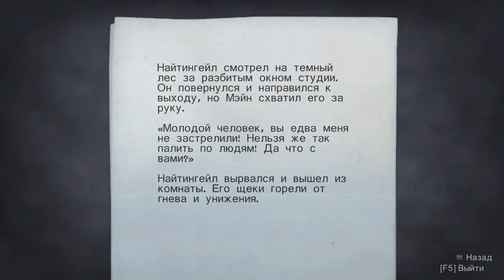Прохождение Alan Wake Серия 13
Сюжет игры повествует о приключениях писателя Алана Уэйка, автора бестселлеров в жанре «триллера», оказавшегося в городе Брайт-Фоллс, штата Вашингтон, где оживают персонажи и события его произведений.